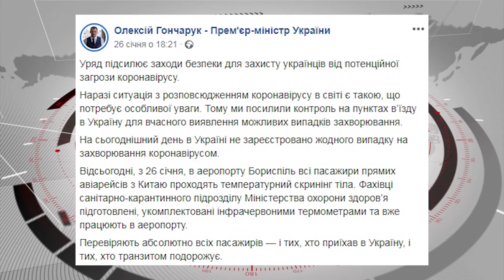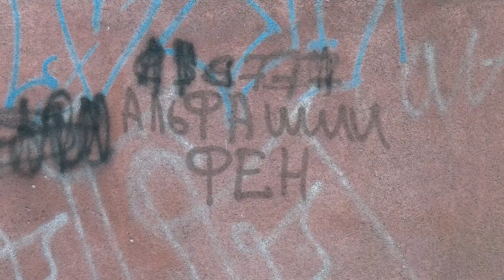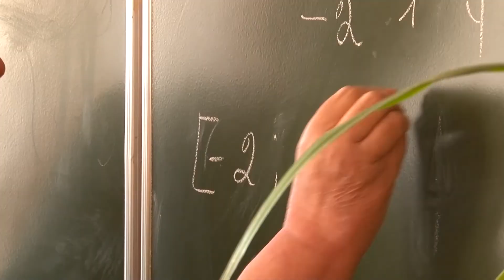Новини Рівного та області від 28.01.2020